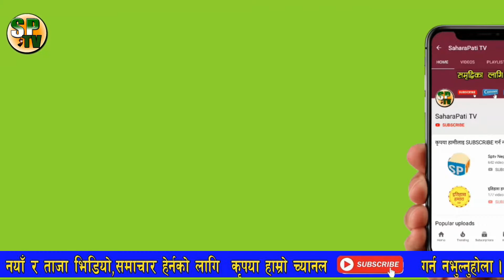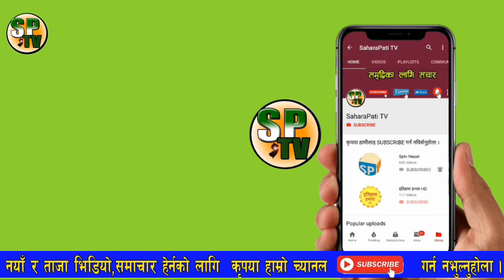हेरिहाल्नुस ! पुरुषको लि'ङ्गको मास्क बनाएर लगाउने मिन्डि रातरात भाइरल | News Update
हे
रिहाल्नुस ! MS Creation PVT Ltd बाट संचालित यस च्यानलमा प्रसारण भएको समाचार भिडियोहरु डाउनडोल गरी अन्यमा अपलोड गरेको पाइएमा  CopyRight ऐन अन्तरगर्त कारवाही गरिने व्यहोरा समेत जानकारी गराइन्छ । धन्यबाद